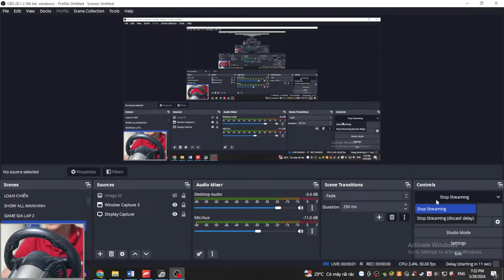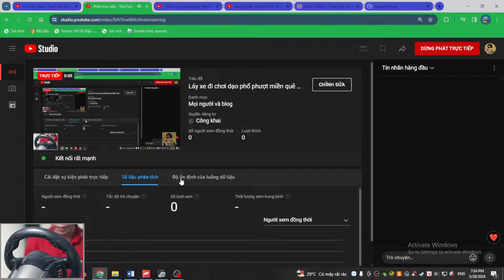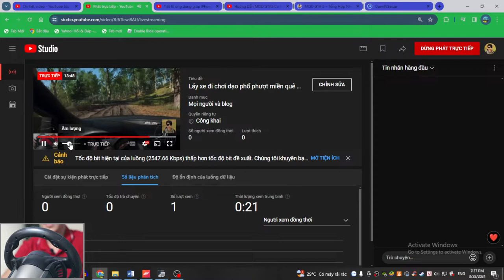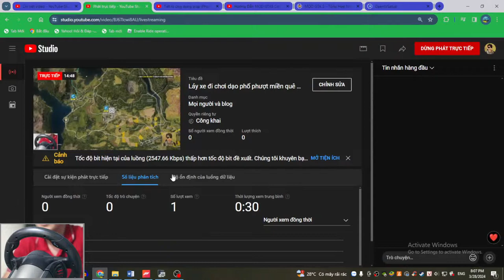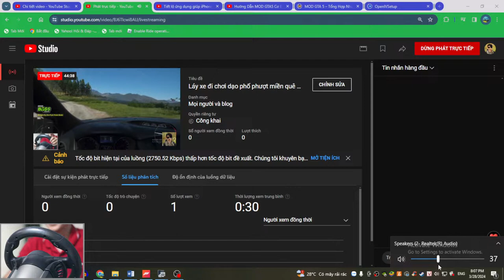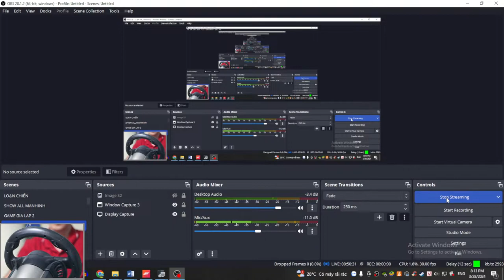Láy xe đi chơi dạo phố phượt miền quê - Forza Horizon 4 4K test map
- Ngân hàng VCB : 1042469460 , Nguyen Quoc My

best way to make money in forza horizon 4,
best sounding cars in forza horizon 4,
bamburgh castle forza horizon 4,

carx street
carx street mod apk
carx street gameplay
rally point 5,
rush rally
rush rally 3 gameplay
carx highway racing
carx rally
carx rally gameplay
rally fury
rally fury multiplayer with friends
extreme rally suv simulator 3d,
extreme rally suv simulator
assetto corsa
assetto corsa competizione
hashiriya drifter
hashiriya drifter ps4
dirt rally driver hd,
dirt rally driver hd gameplay pc,
rally one
rally one race to glory
rally one gameplay
richard burns rally
richard burns rally 2023
carx drift racing 2
carx drift racing 2 gameplay
dirt rally 2 0
dirt rally 2.0 gameplay
just rally 2,
just rally 2 gameplay,
rally racer dirt,
rally racer dirt gameplay,
rush rally
racing horizon
racing horizon gameplay
drift car extreme simulator,
subway surfers
fc online 4
MotoGP
v rally 4 car list
assetto corsa
asphalt9
asphalt 9
asphalt 9 attitude gamer harsha
asphalt 9 legends 2023 gameplay 4k60fps vishalatha